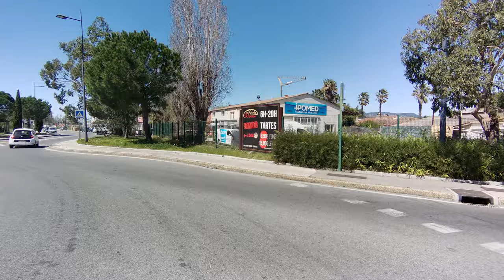Sur les routes carqueirannaises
Vidéos en 4k stabilisée